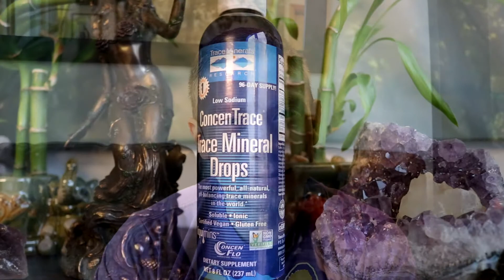Best Mineral Supplement? Magnesium to Stop Muscle Cramping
Browse Amazon for Trace Minerals

Have you ever experienced horrible muscle cramping? It's likely that you have a mineral deficiency. Even though most people think potassium is the best mineral for muscle cramping, there are 70+ other minerals that the muscles rely upon for good health. Magnesium is extremely important to human health and to prevent muscle cramping.

I've used Trace Minerals drops for years and I will continue to educate others about this excellent product.

for more content like this.